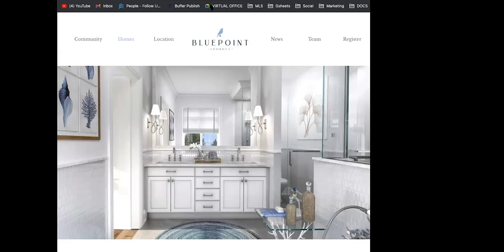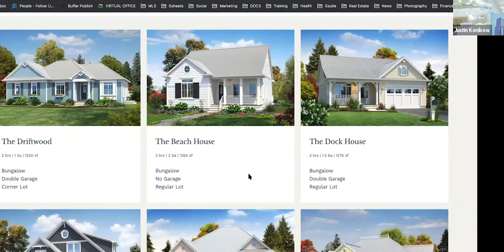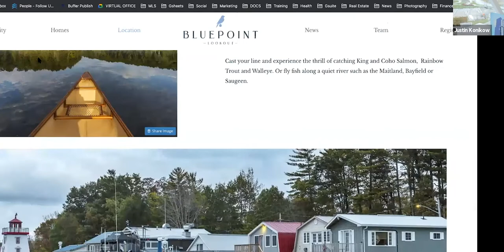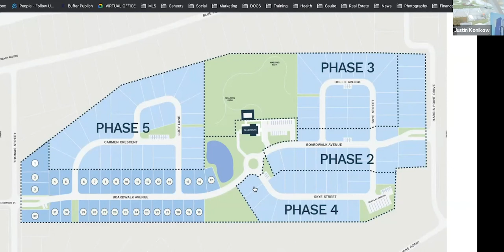How to Invest In Pre Construction Real Estate; Making Money in Your Sleep with Jas Takhar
You’ve probably seen people make a killing on pre-construction and wondered HOW do you do it yourself? In this episode, we’re bringing on Jas Takhar, a great friend of ours, to help you understand the process & how to be successful in Pre Construction Real estate.

Jas has been in the sales and service industry for over 25 years. Soon after deciding to try his hand in real estate, he co-founded the REC, and in the course of 15 years, has successfully propelled his team to the 1st place position in Canada under Royal Lepage.

With 25 realtors and 10 support staff, the team advises and assists over 700 buyers, sellers, and investors, yearly, across the Greater Toronto Area. Jas’ area of expertise is in helping investors build out their real estate portfolios. Wanting to share his knowledge and experience with the masses, he wrote a book titled Real Estate Intelligence, which teaches others how to buy or sell real estate on their own.

Furthering his pursuit to educate and motivate, he now hosts one of the top business podcasts in the country, the REC Experience; here he interviews guests who share their success stories on real estate investing, entrepreneurship and leadership. His hope is to provide inspiring content to aid others in removing the friction for their own life, in order to help them get from where they are to where they want to be.

🌍Locally owned RealEstate firm with Global reach
✈️Serving London Ontario, Grand Bend, Bayfield, and Elgin and Middlesex Counties
💰Residential, Commercial+ Investing specialist